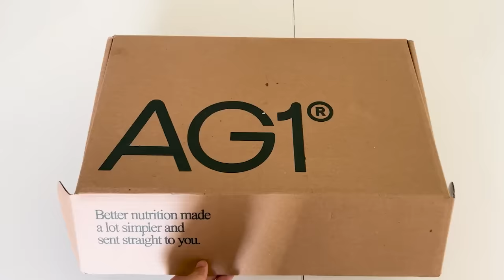*THE WOLVERINE* Should Have Been RATED R!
to Get a 1-year supply of immune-supporting Vitamin D3K2 & 5 travel packs FREE with your first purchase! You can't put a price tag on your own health.

I Was Extremely Overwhelmed with *THE WOLVERINE*